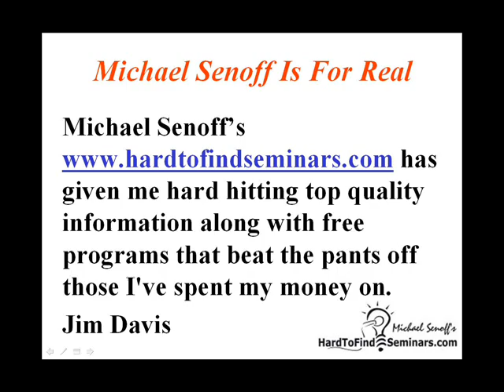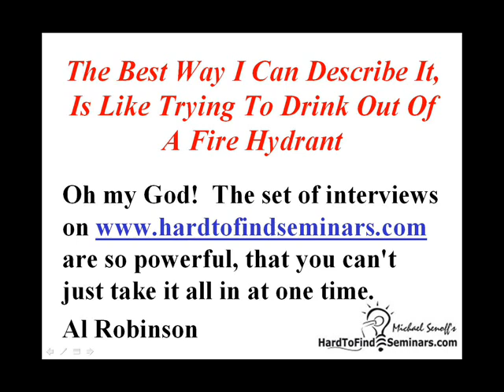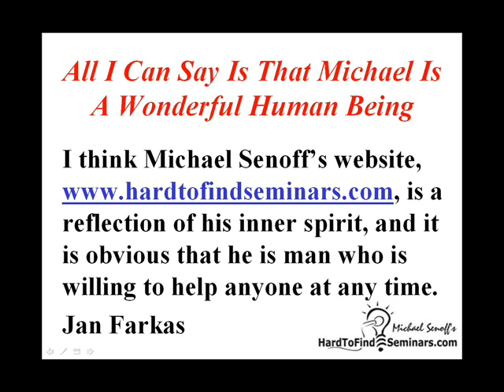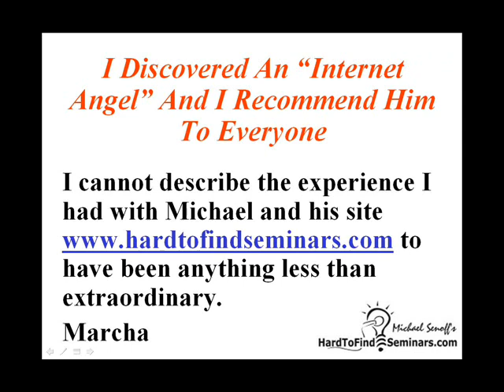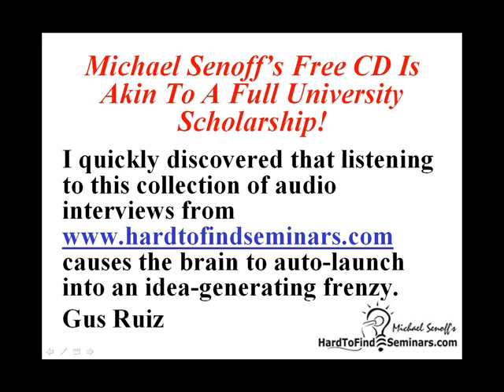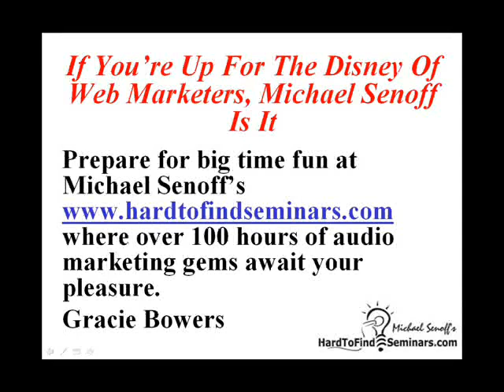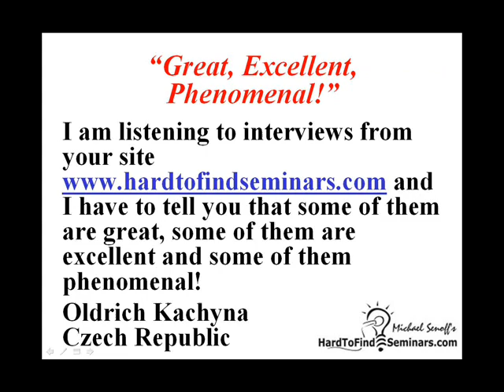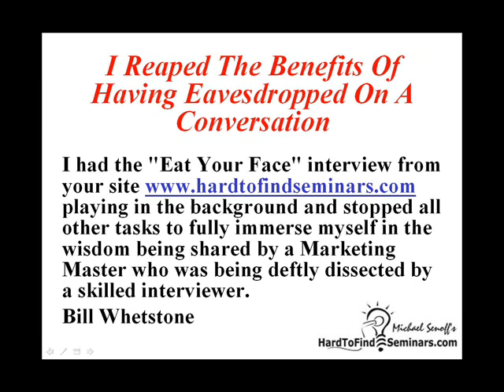The King Of MLM, Mr. Glenn W Turner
Here is one of my most fascinating interviews I've ever done.  It's with Glenn W. Turner. Glenn in considered one of the most dynamic and charismatic speakers of our time. He was the Tony Robbins of the 1970s. This interview is the real life case study of how a man with a physical disability, no money, and no confidence had the courage to build himself into a wealthy, greatly respected man who was, and still is, a role model to thousands of people.